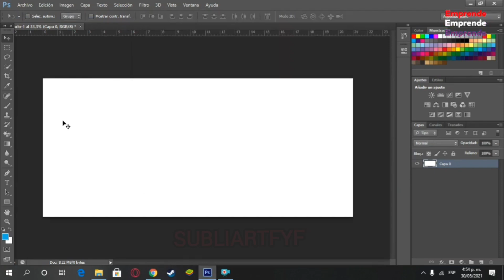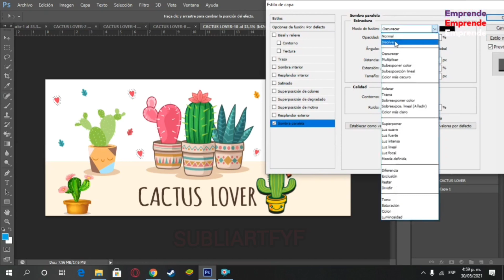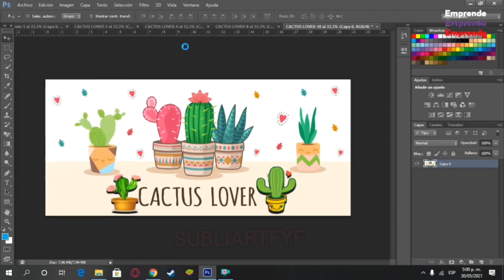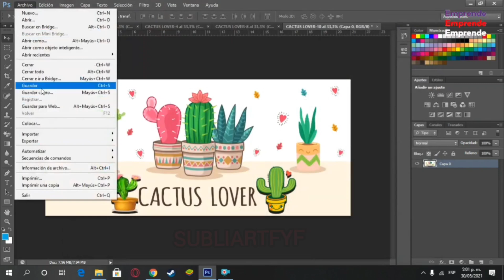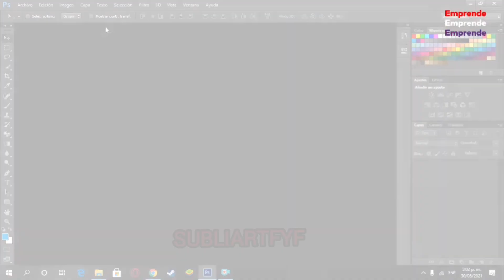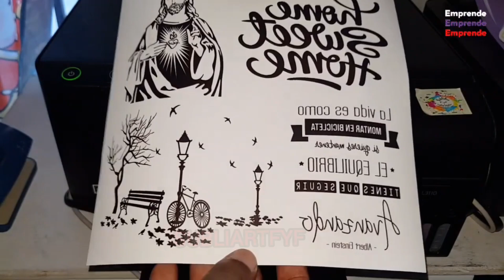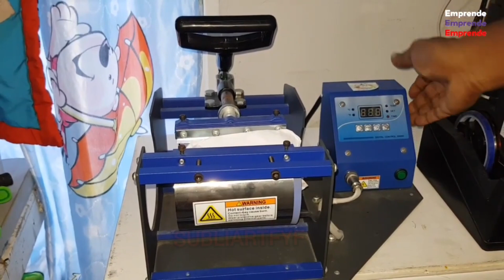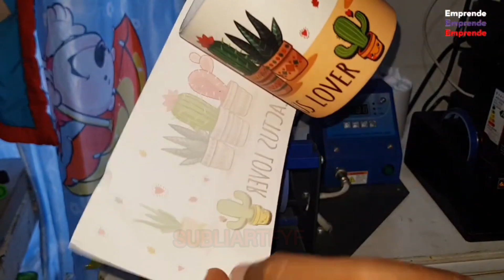COMO Sublimar TAZAS Mágica!Paso a Paso¡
Aprende a Sublimar tus  Tazas  Mágicas |Paso a Paso| ☕ ✅
Como Sublimar Taza Mágica,Te enseñaré Así que quédate hasta el Final del Video. ✅😱